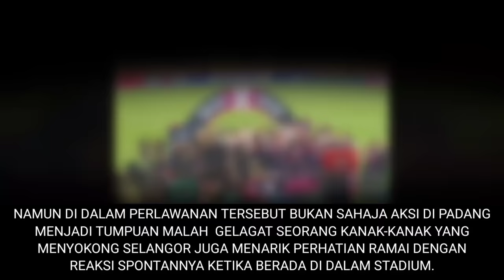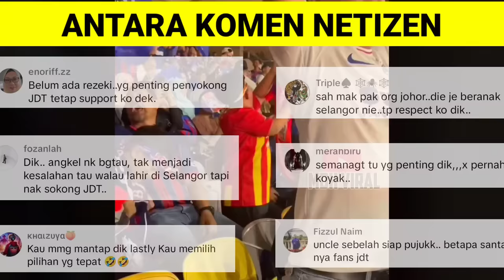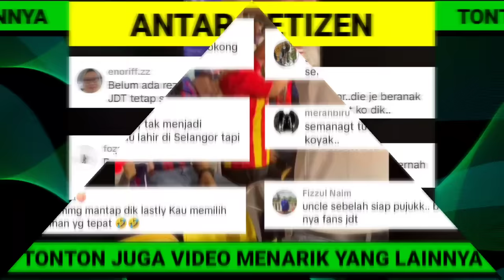GELAGAT PENYOKONG CILIK JADI PERHATIAN NETIZEN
GELAGAT PENYOKONG CILIK JADI PERHATIAN NETIZEN dimana penyokong tersebut dikatakan DUDUK DI TENGAH-TENGAH PENYOKONG JDT melibatkan perlawanan bola sepak piala fa 2024